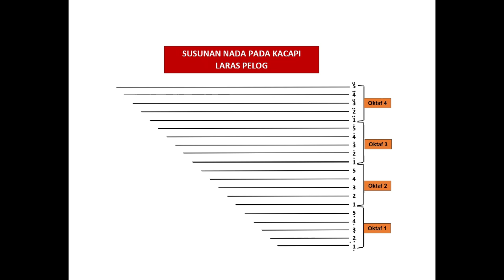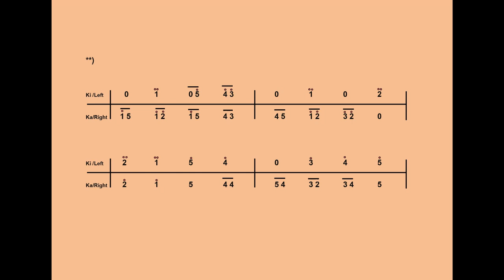Tutorial Kacapi Sunda - BUBUKA "ARANG-ARANG"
Bismillahirrahmaanirahiim..
Video tutorial Kacapi kali ini adalah  Notasi "Bubuka Arang-Arang" laras pelog.  Untuk melihat demonstrasi permainan bubuka Aran6 arang ini bisa dilihat di link dibawah ini :